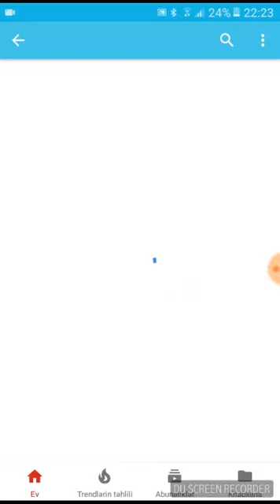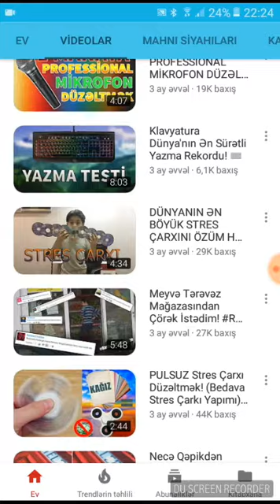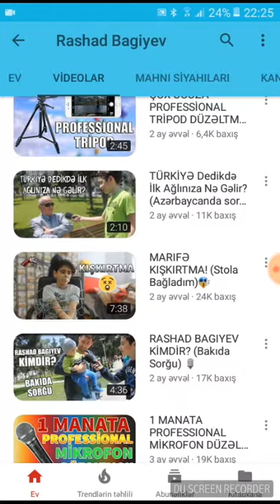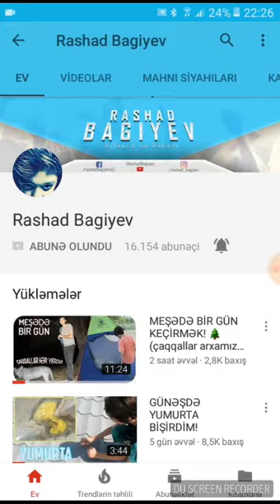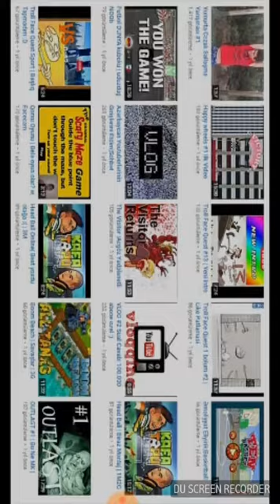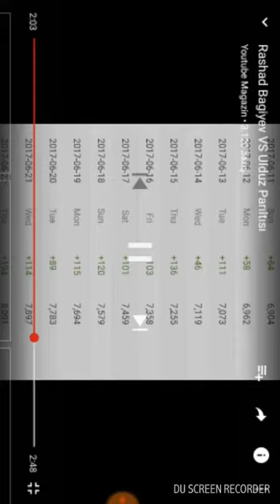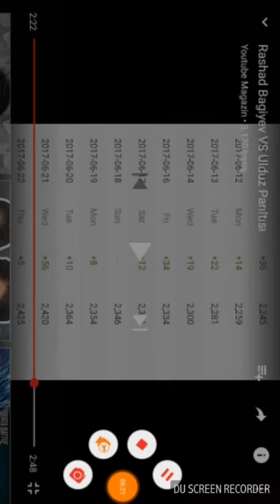Kanal İncəlləməsi Bölüm1 Reshad Bagiyev (TAMERLAN BABAYEV)